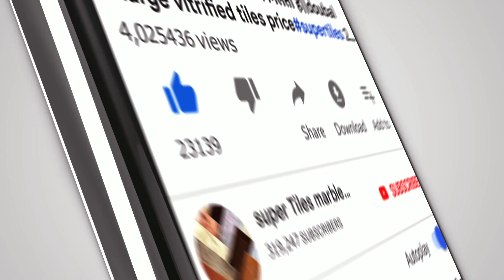कोटा स्टोन रेट |kotastoneprice2023#supertiles